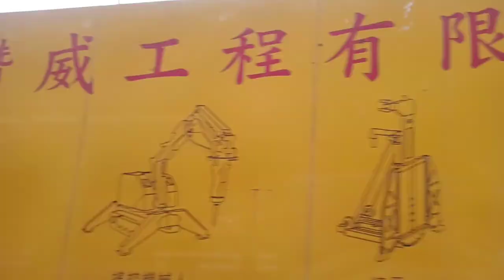kehidupanku tak seindah foto fropilku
hidup di pedesaan dan pegunungan yang sangat terpencil